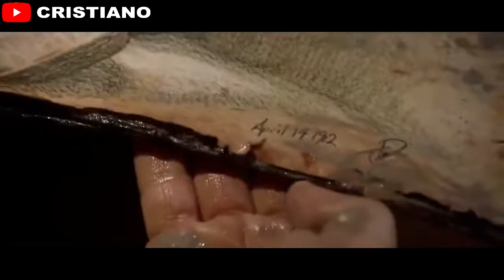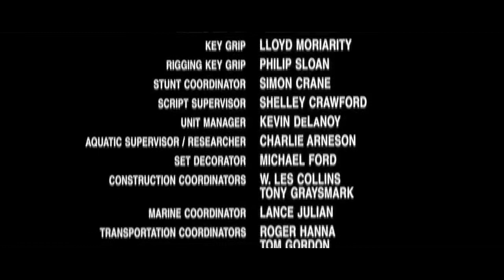Titanic Español Latino「Recortado」HD VIDEO 2020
This is our full-length animation of the Titanic sinking, beginning with the iceberg collision and ending with its disappearance. The point of the collision is 1:06. This is a complete animation; not a short animation that was slowed down to match real-time. This is also highly accurate, though we have already documented improvements we plan to make for the final game. The animation includes text frequently appearing with what is happening on board the ship. This includes visuals of various interior rooms flooding, lifeboats launching, rockets firing, and the Californian on the horizon. The animation was created in Unreal Engine 4. The exterior model used is not our final model, but an older model created by one of our team members.
There are many informational messages spread throughout the video, but here are somee of the main points to jump to:

0:30 - Iceberg spotted.
1:05 - Titanic collides with an iceberg.
6:06 - The ship has stopped as damage inspections are carried out.
7:44 - Captain Smith orders engines to 'Half Ahead'.
19:41 - Titanic stops for the last time.
20:04 - Excess steam is vented.
38:08 - The Titanic begins taking on a 'starboard list'.
43:03 - Thomas Andrews estimates 1-2 hours before the ship sinks.
46:23 - The first distress calls are sent out.
48:38 - Lights of another ship are spotted on the horizon.
53:07 - Most lifeboats are prepared to evacuate passengers.
58:20 - Carpathia responds to Titanic's distress calls.
1:01:29 - Lifeboat 7 is launched.
1:05:03 - Lifeboat 5 is launched.
1:06:04 - The telegraph operators begin using 'SOS'.
1:07:22 - Lifeboat 5 encounters lowering difficulties.
1:08:02 - Officer Boxhall launches the first distress rocket in an attempt to signal the ship on the horizon.
1:10:24 - The Carpathia confirms it is on its way.
1:11:03 - Steam stops venting from the funnels.
1:13:20 - The starboard list is eliminated as Boiler Room 5 floods.
1:21:28 - Lifeboat 8 leaves.
1:28:22 - Suction pumps are activated.
1:31:33 - Lifeboat 6 is launched.
1:36:57 - Water is up to the Titanic's nameplate.
1:39:37 - Titanic begins listing to port.
1:41:43 - Lifeboat 16 is launched.
1:46:54 - Lifeboat 14 is launched.
1:51:18 - Lifeboat 14 is dropped 4 feet into the sea from its falls after they jammed.
1:51:42 - Lifeboat 12 is launched.
1:52:29 - Lifeboat 9 is launched.
1:58:53 - Lifeboat 11 is launched.
2:00:41 - Lifeboat 13 is launched.
2:05:21 - Lifeboat 13 is pushed aft by the discharging condenser, jamming it on the falls.
2:05:50 - Lifeboat 15.
2:05:42 - Lifeboat 13 cannot release itself as Lifeboat 15 comes down on top of it.
2:07:07 - Lifeboat 13 is released and is pulled out from underneath Lifeboat 15 as 15 lands in the water.
2:07:38 - Lifeboat 2 is launched.
2:09:31 - The lights on the horizon disappear.
2:11:52 - Lifeboat 4.
2:12:22 - Lifeboat 10.
2:22:12 - It is now 2AM. The Titanic has 20 minutes left.
2:26:10 - Collapsible Boat D is launched.
2:29:39 - The last messages from the Titanic are heard.
2:30:46 - Collapsible A is slid off the Officers' Quarters roof.
2:31:03 - The Wireless Room is abandoned.
2:31:42 - Collapsible B is thrown from the roof of the office quarters. It lands upside down in the water.
2:34:01 - Survivors distinctly hear 4 explosions from deep within the ship.
2:39:23 - All remaining power is lost. The ship breaks in two.
2:40:36 - Titanic is gone. Rescuers do not arrive for another hour and 40 minutes.